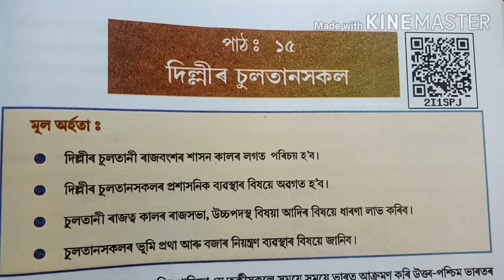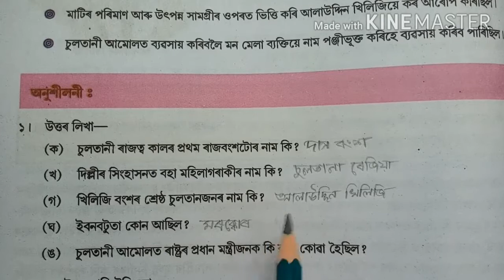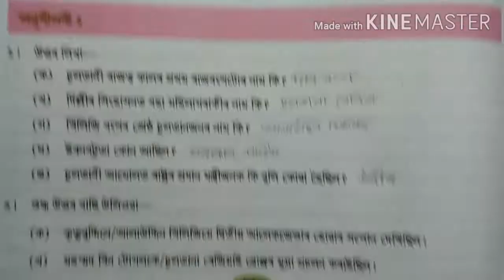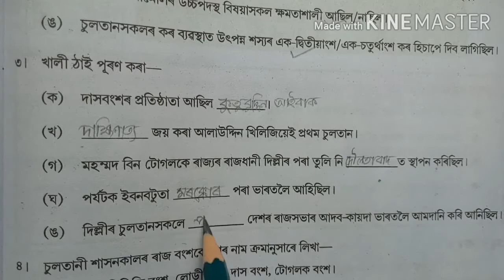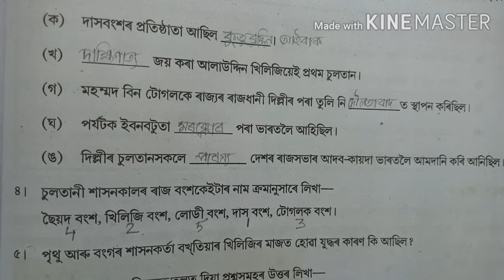SCERT Assam Class 7 Social Science Chapter 15 Question Answer দিল্লীৰ চুলতানসকল পাঠটিৰ প্ৰশ্নোত্তৰ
সপ্তম শ্ৰেণীৰ 'সমাজ বিজ্ঞান' পাঠ্যপুথিৰ পাঠ-১৫ "দিল্লীৰ চুলতানসকল" পাঠটিৰ অনুশীলনীৰ প্ৰশ্নোত্তৰ

Scert social lesson 16 question answer "মোগলৰ ৰাজত্ব কালত ভাৰতবৰ্ষ" পাঠটিৰৰ বাবে এই লিংকত ক্লিক কৰক...

Class VII Social science lesson 17 question answer "ভাৰতবৰ্ষৰ সাংস্কৃতিক দিশত মোগলসকলৰ অৱদান" পাঠটিৰ বাবে তলৰ লিংকত ক্লিক কৰক...